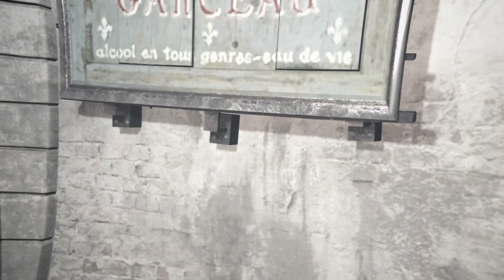#11) 복수를 위한 고품격 암살이 시작된다, '어쌔신 크리드 유니티(Assassin's Creed Unity)'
프랑스 혁명을 배경으로 한 암살자 이야기, 어쌔신 크리드 유니티 재생목록